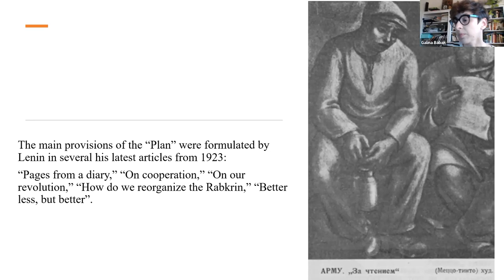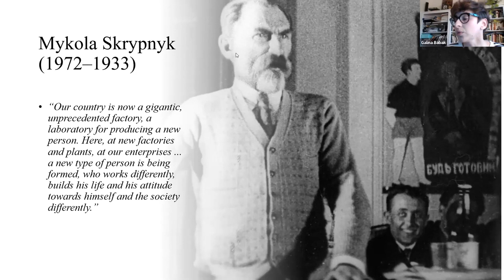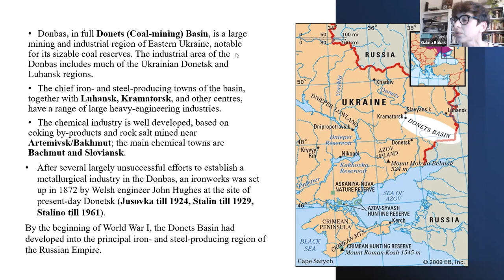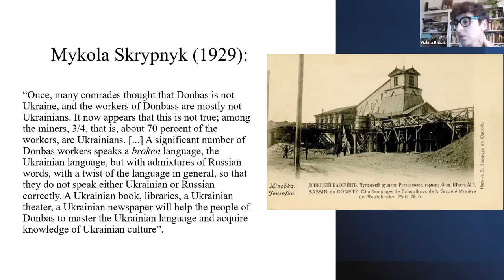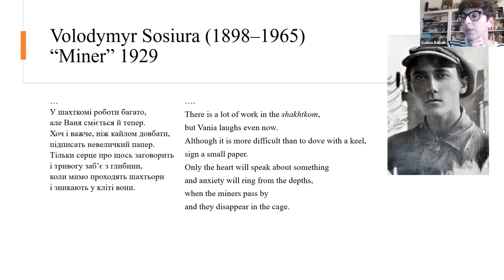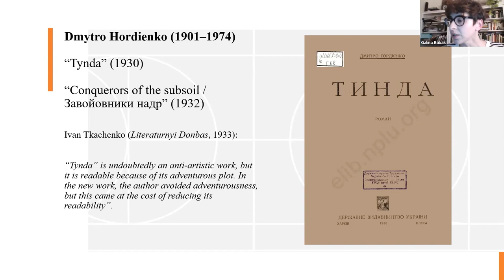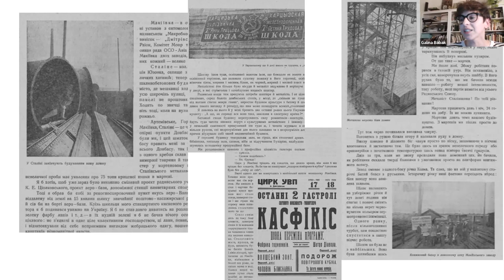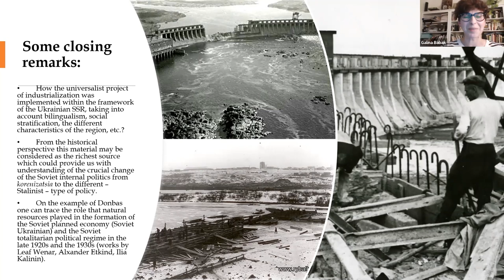Galina Babak: Soviet Industrialization and Ukrainian Literature of the 1920s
Please enjoy another lecture in the Ukrainian Energy Studies series!

In several Ukrainian regions industrial revolution started in the second half of the 19th century, both within the Russian Empire (Donbass) and the Austro-Hungarian Empire (Galicia). With the establishment of Soviet power in most of the territory of modern Ukraine, a steady course towards the socialist industrialization of the country began, which unfolded in full swing by the end of the 1920s. The construction of a new socialist society involved modernization of all spheres of public life, including literature and art. Professor Babak’s presentation will address the issue of how the process of Soviet modernization and industrialization (electrification, coal, and oil industries) was represented in literature of that time.

Galina Babak received her PhD in Slavic literatures at Charles University (Prague) with her doctoral project titled “Reception of Russian Formalism in Ukrainian culture in interwar period.” In 2020 – 2021, she was a Pontica Magna Research Fellow at the New Europe College (Bucharest, Romania). In 2022, she was a Gerda Henkel-Research Fellow at Center for Advanced Study Sofia (Bulgaria). Her research is primarily within the area of intellectual history and history of science with a focus on literary theory and comparative literatures, mainly Ukrainian and Russian. The research interest is directed towards the project of “Soviet modernization” of the 1920s – beginning of the 1930s in Ukraine, as well as towards political and cultural history of the 20th century. She is an author of the monograph (in co-authorship with Alexander Dmitriev) Atlantis of Soviet National Modernism: the Formal Method in Ukraine in the 1920s – the beginning of the 1930s (Novoe literaturnoe obozrenie, 2021). Currently she is a Research Fellow at Free University Berlin, “Temporal Communities – Doing Literature in a Global Perspective, EXC 2020”